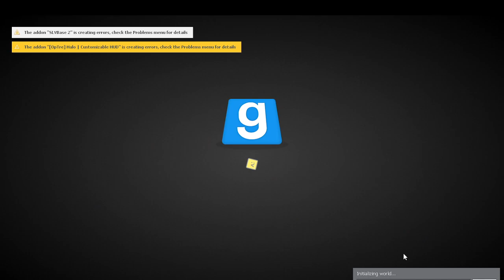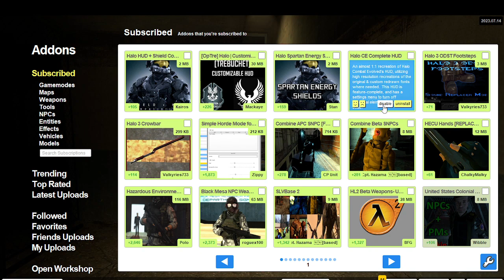More than Half of a Life PT1: Kane's Arrival to City-17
An ODST and Marine from Halo end up trapped with no way back, now within the Half-Life Universe, Kane and Lucas take a path like Gordon Freeman's. A remake of my old Half-Life 2-Halo crossovers, Halo-HL1 crossovers coming soon I need to figure out what the weapon tags are to replace the weapons in the HL campaign.